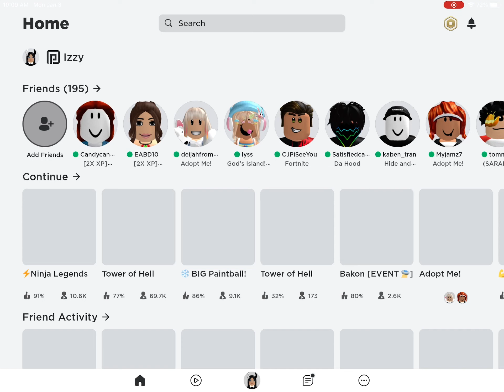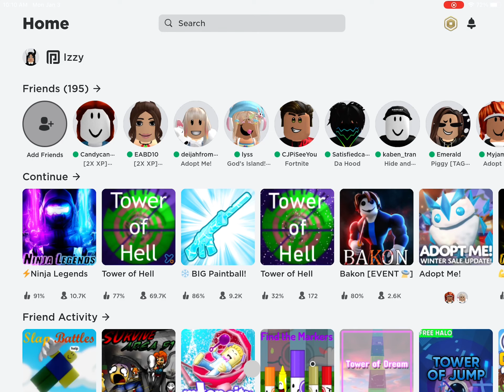My new avatar